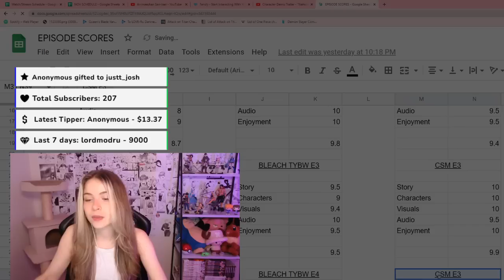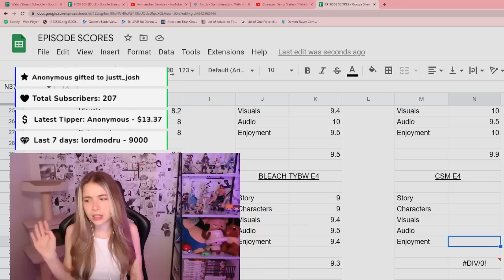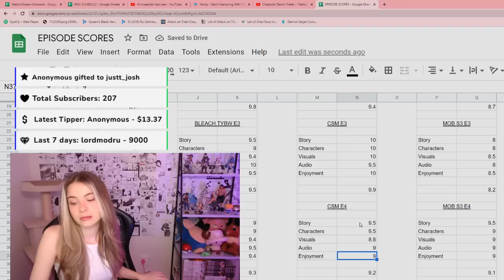Chainsaw Man keeps getting BETTER | Episode 4 Reaction & Review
Thank you so much for your support!! I couldn't do this without you all!

夏油傑, 佐々木翔, あ ん
Abdulla Rashid, Adam Ray, Alex
Alexander Robertson, Alisson Vinicius
Amanda Schemmer, Amir Cricket
Anders Cooper, Andres Alvites, Angus Bernards
Antonio Reyes, Archie, ArdKenpachi
Arsalan Rashdi, Azizomar, Azure
Bacon and Kegs, Benjamin Hutz, Blackblade
BlazingSwifty, BLipax, BlueSummer, Bny Keks
Brian Emeka, BrokenDawn, Calling66
CaptFredericks, Carnwennan00, Cayseron
Chanphakdey Nuon, Chief, Chris Mitchell
Cody, Colum Lennon, Crown Athena
Csel, DannyDarko27, Darkshadow
Darren Roberts, Davi Coelho, David Rojas
Dejuan, Didlyt, Dino Mrkic, Don Keso
Donald Wicker, Dragos marian, Dwolfw
Edwin B, Elisson Carvalho, Emmitt Starlling
Eren Jaeger, ERic Molison, Evaluate
Even Speedwagon, Ewaage, Fijikokoi
Francis Kinney, Goatink, Gr8MnM
Griffin Maylath, Grone73, Harpit Sumon
Haya, Hunter Tariq, Inosuke, Isa
JBA, Jared the Kat, Jason Gamez
Jay, Jeff Maxilom, John Maitland
Jonathan Connelly, Juno, Kaido1000
Kezmond Pugh, KingSosur, Kyonizuka
Kyouhai, LeoCapivara, Leorion, Mario Jr
Lexxit Again, Liu Antonio, Lonely Crow
Lt Dolomite, Ltnorm, Lucca Augusto, Markus
Master Zed, Max, Miki Mi, Mikkaa, Mira
Mohammad Assaf, Muffin, Muffinesta, NAIF
Nasser, Nathan, Naxtirm, Negha.tive
Nitxua, Noddy, Ogene, OSC 23, Osman
Patrick Bruce, Philip Scarpa, Poopiaki
Quinn Parker, Ranma360, Rayleigh47
Rey alex, RiShinMarco, Riyadh, RJM
RoguePirateX, Sabo10, Saul Martinez
Sean McCormic, Silveran Silver, Simply Jockel
SMadd9, SnajpusPL, Sotosss-nya, Soul
Souma, Speziald, SS, Stryfe, Tarrell
Tattsumii, Thiagocs93, Thirsty, Thomas
Thomas Stark, Tiago Lima, Tiago Silva
Tim Kuhne, Timo Ebeling, TJ Will
Tranquilaye, Unholy, UrConscience
UrDedNow420, Vertebration, William Suva
Zahuraan Zubair, ZiLLA, VALAR